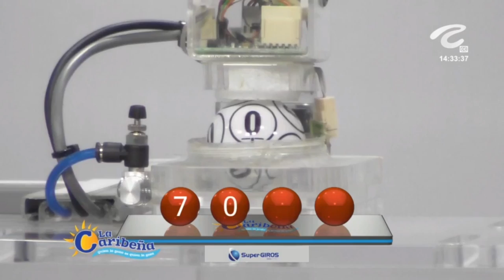Resultado CARIBEÑA DÍA del jueves 14 de octubre de 2021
Hola buenas tardes, te presentamos los resultados de las loterías y chances en Colombia, vamos con el Resultados del Chance Caribeña día del jueves 14 de octubre de 2021.